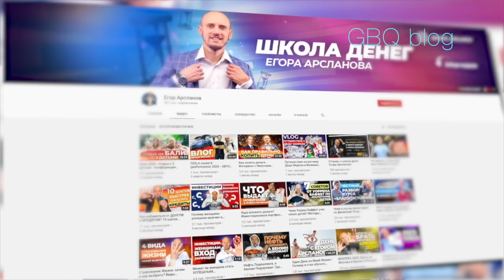Чуть не развелась из-за турка , кризис мужа \ GBQ blog